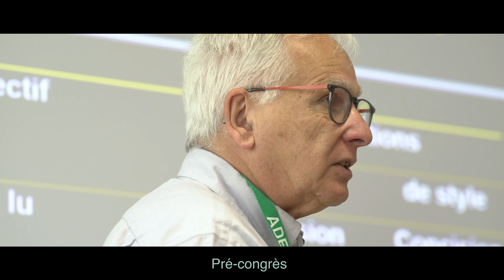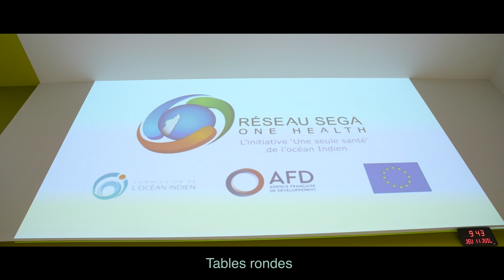Congrès Adelf Epiter 2024